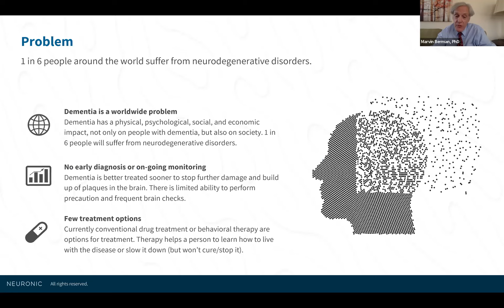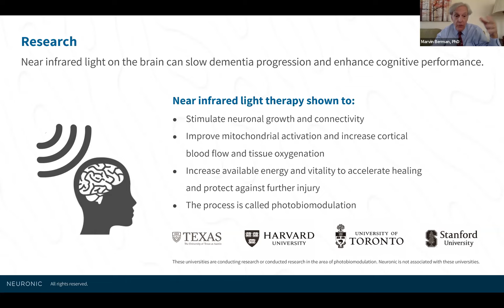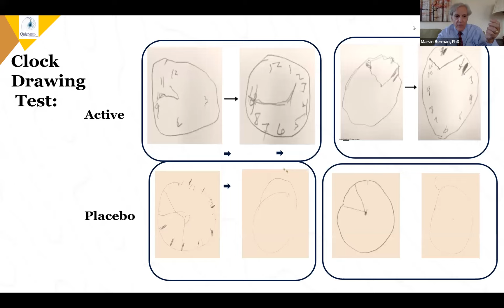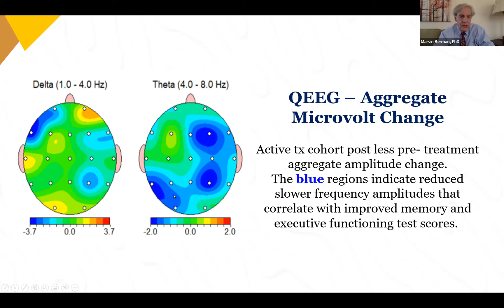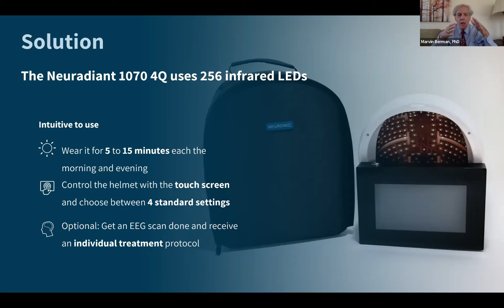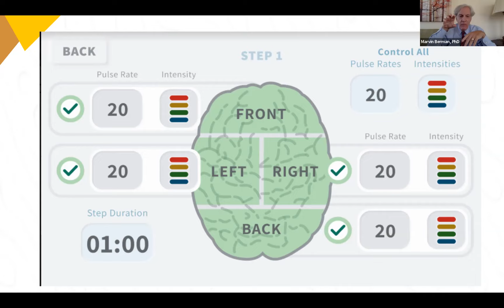More on Photobiomodulation for Cognition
Join Marvin Berman, PhD, Julie G, and Dr. Bredesen as they discuss the benefits of photobiomodulation for cognition — the evidence, how it works, who should use it, best practices, how to determine which device is right for you.